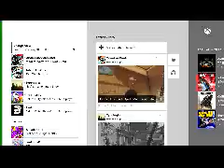Gamer Series 229